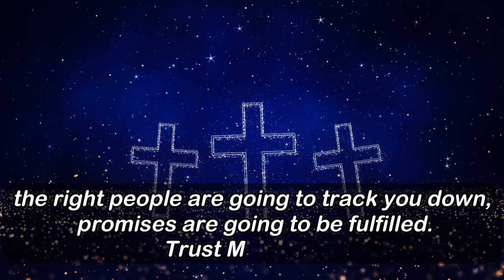God is saying to you today | God's message for you today | message from Jesus kingdom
Friends, you will read a god message for you today | god says today |god helps in this video.

 A Message From God, A message From Jesus, A Motivational Message From Heavenly Father

I saw what they did to you in 2021. I felt you dealing with it in silence and hurt.
 I watched how they hated you and tried to destroy you. I heard when they talked about you and lied to you.
 I know it all...but I kept you and watched over you. In 2022,
 I have prepared a table in the presence of your enemies. This is your year of the breakout and breakthrough
Things are going to fall into place. promotion is going to find you, new opportunities are coming,
The right people are going to track you down, and promises are going to be fulfilled. Trust My Timing.
Blessings are coming your way. Claim it and receive it by faith.

Which will motivate you.

As soon as we read god's message, our minds calm down.

God's message inspires us to handle difficult situations and how to become successful people in life?

morning prayer, morning prayers, morning prayer,prayer to start the day